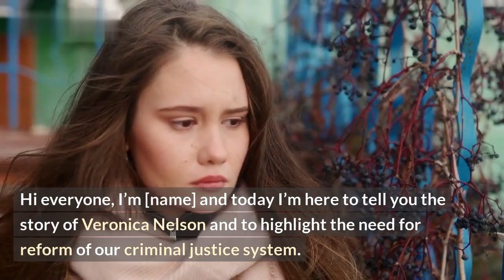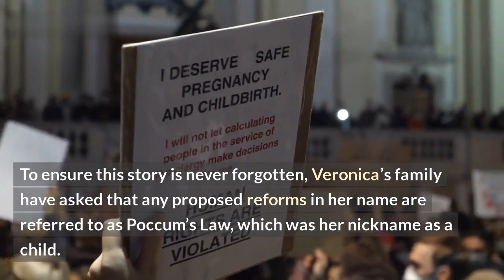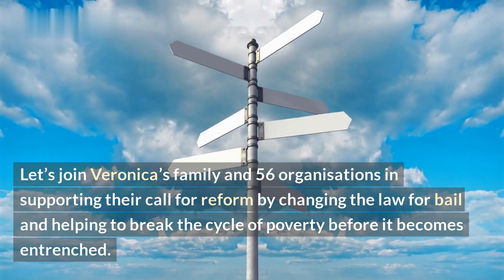Victorians Ask to Revamp Bail Laws for Nelson Family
It's a story of a Nelson family in Victoria, Australia, determined to get justice as they fight to have their bail laws revamped. Led by Geoff and Jacqui Nelson, the Nelson's are pushing for a change to the existing bail laws in their state. They argue that the current system does not fairly consider the circumstances of each person's case and that individuals charged with certain crimes are forced to remain in jail for months or years with no due process.\n

Geoff and Jacqui explain that the long detention periods are not only detrimental to family life and employment opportunities but serve to increase recidivism, as individuals are placed in a situation where they cannot prove their innocence and have no access to rehabilitative support. The couple have also sought out the help of legal and justice system experts, who have advocated for the overhauling of the existing bail laws and restoring of a more proactive approach to justice.\n

The Nelson family's fight highlights the urgent need to address the current bail structure in Victoria, the broken justice system across Australia, and the inequalities in access to justice. This video is an important call to action to bring meaningful reform to our legal system.\n

List:
1. Geoff and Jacqui Nelson's fight to revamp bail laws in Victoria
2. Violations of due process with long detention periods
3. Detail of detrimental effects of long detention
4. Legal and justice system experts advocation for overhauling existing bail laws
5. Urgent need for reform of legal system